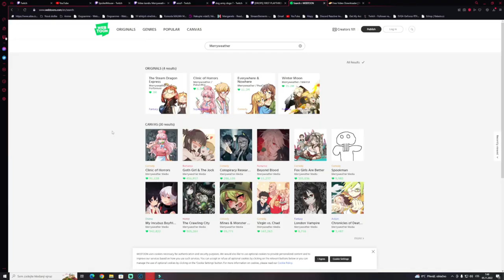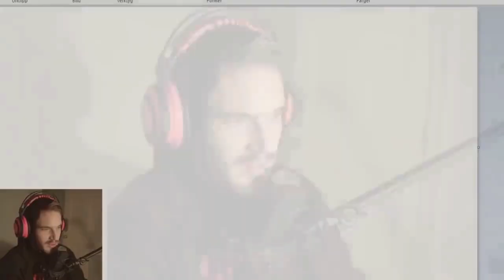Merryweather - Geniální umělec